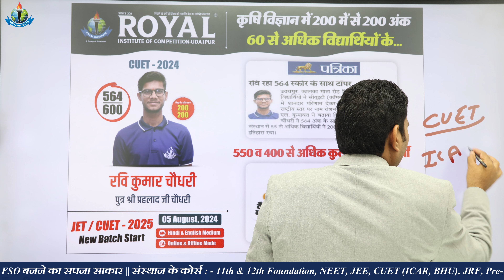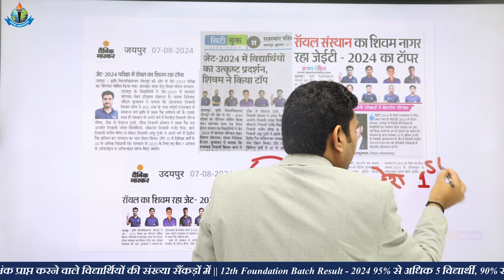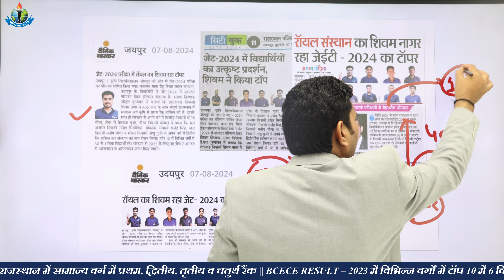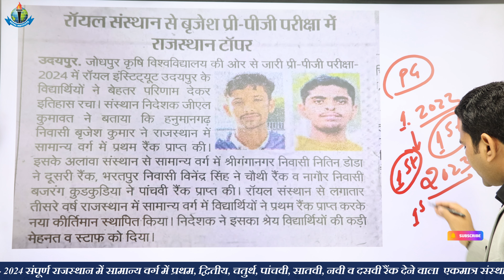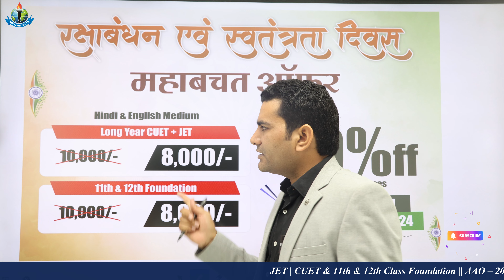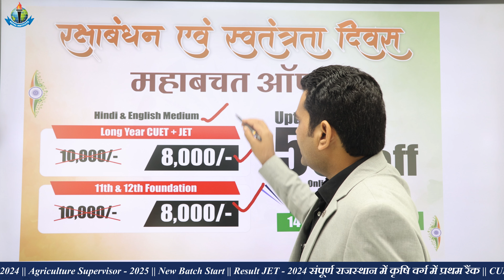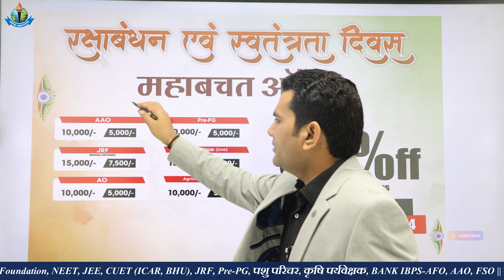कृषि विद्यार्थियों के लिए ख़ुशख़बरी | रक्षाबंधन एवं स्वतंत्रता दिवस महाबचत ऑफर।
11th  Years of Success Legacy, ROYAL has become the most Trusted Career
Competition provider.

12th Result - 2024
12वीं के साथ सैकड़ों विद्यार्थियों का JET / CUET में चयन
ICAR RESULT – 2024
JET RESULT - 2024
MOTIVATIONAL SEMINAR
1. GRAND AWARD FUNCTION FOR ICAR SELECTION – 2022
2. MOTIVATIONAL SEMINAR SAKAR – 2022